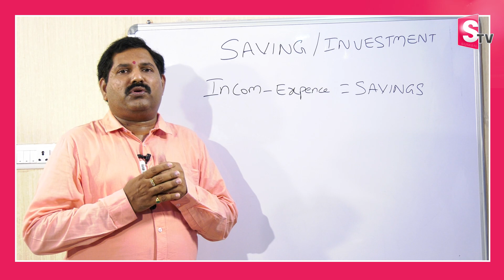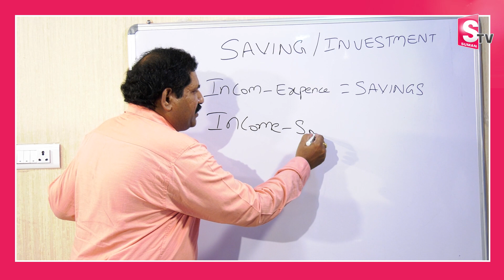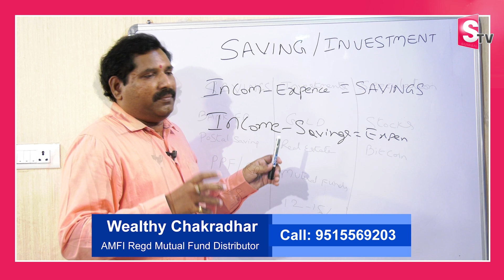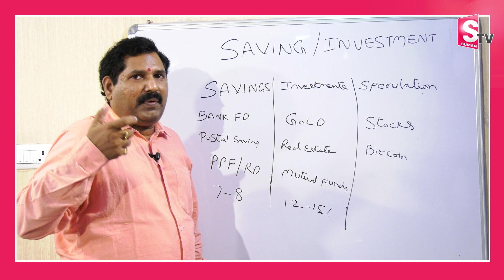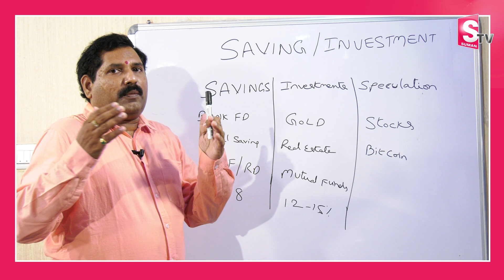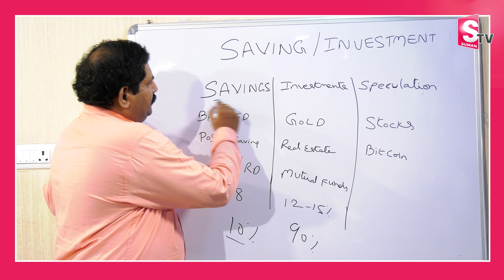Savings and Investment | MONEY SAVING TRICK | Wealthy Chakradhar | SumanTV Money